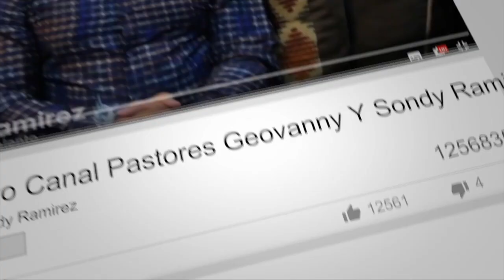Atmosfera de sanidad y profecia con el Pastor Geovanny y Sondy Ramirez